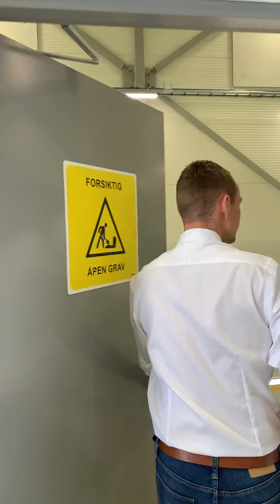Omvisning Volmax Rygge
Servicemarkedssjef Andreas Hanssen viser oss rundt på det nye anlegget til Volmax Rygge.